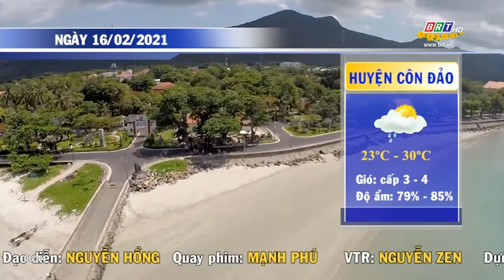Dự báo thời tiết BR-VT ngày 16/2/2021 | BRTgo